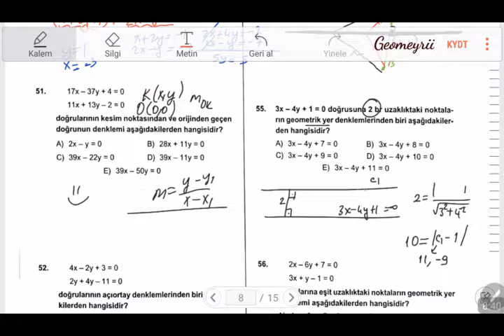ÖTD - TYT - Analitik Geometri - Düzlemde Vektörler - Katı Cisimler | [49,56]